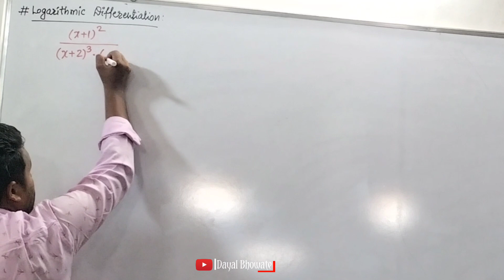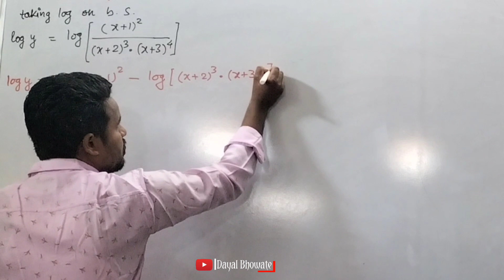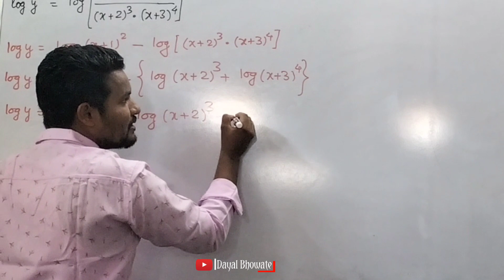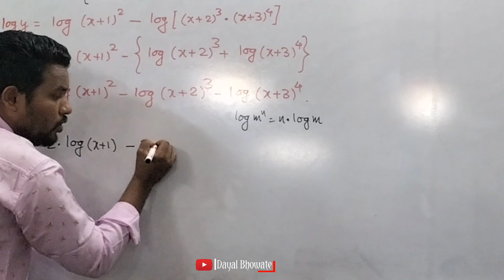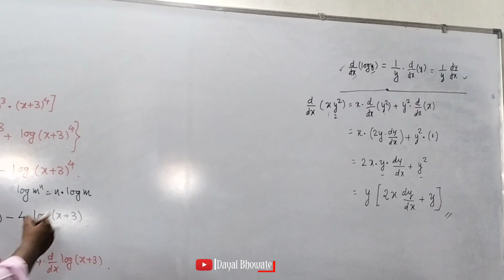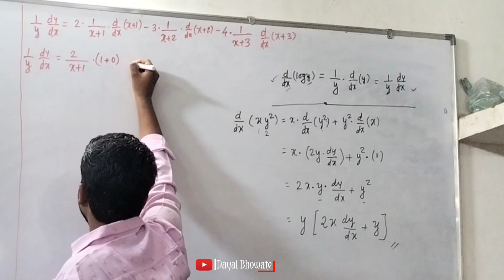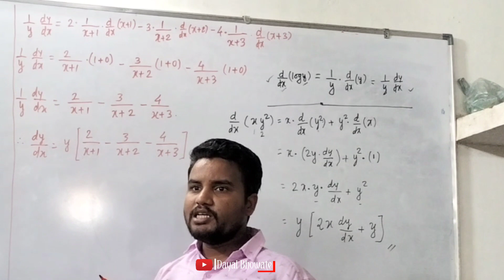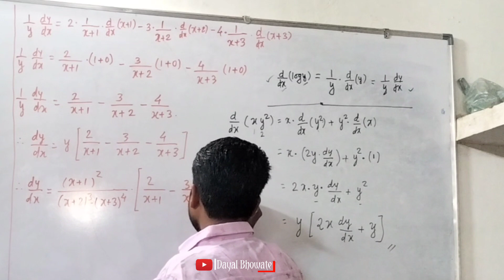12th Class Derivative ((x + 1) ^ 2)/((x + 2) ^ 3 * (x + 3) ^ 4) solution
12th Class Derivative ((x + 1) ^ 2)/((x + 2) ^ 3 * (x + 3) ^ 4) solution

Derivative
math teacher
math solution
mat mastr